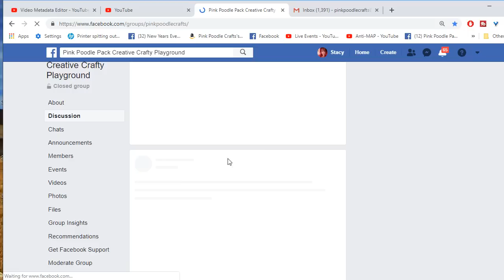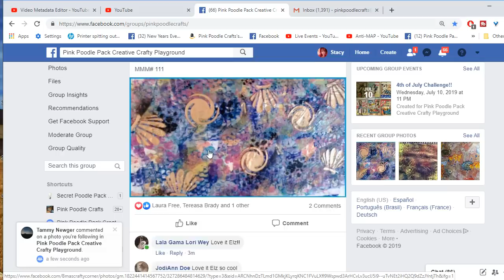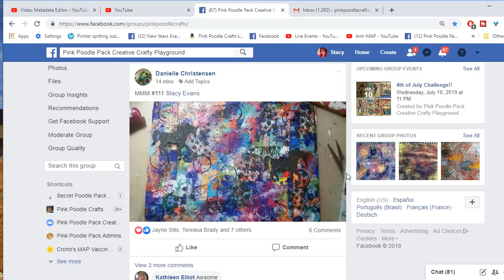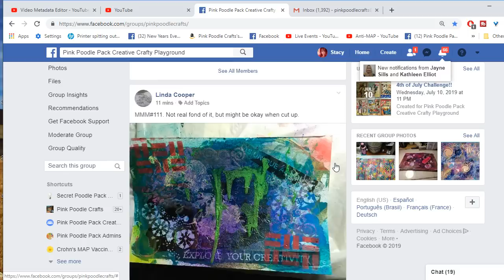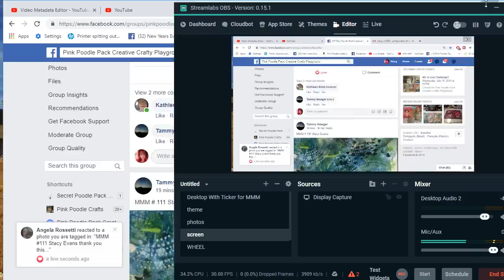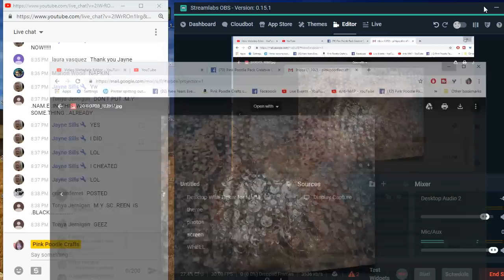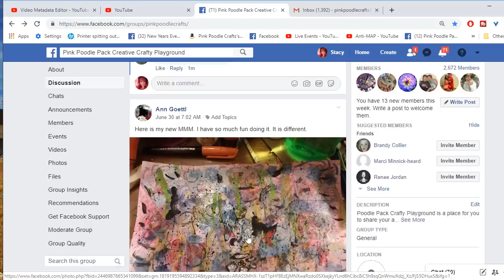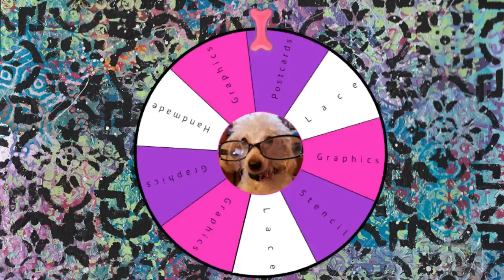Mixed Media Mash-Up #111 Participate to win a stamp set!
Peace!